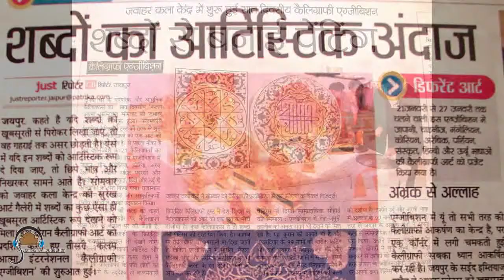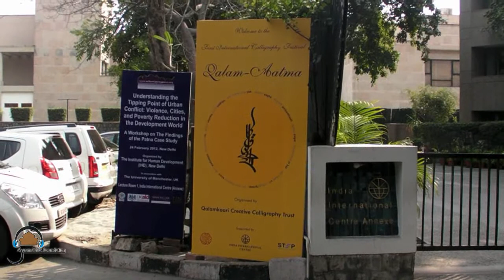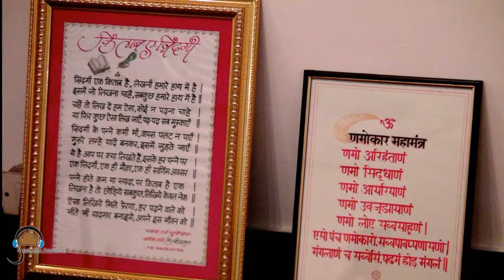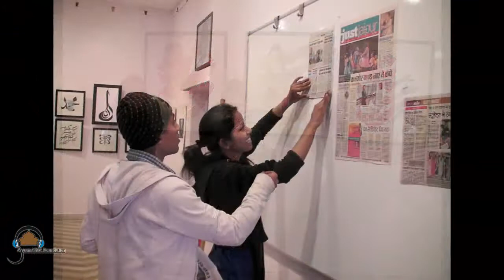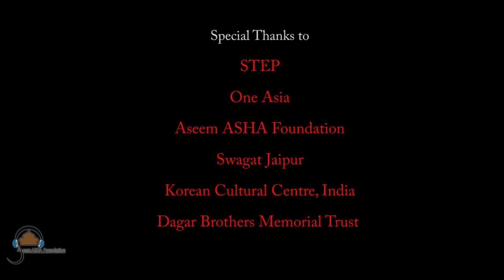HIGHLIGHTS OF THE 3RD QALAM AATMA CREATIVE CALLIGRAPHY EXHIBITION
A short audio visual based on the personal experience of Flying Birds of India team who visited Jaipur Lit Festival, Jaipur & participated in Qalam Aaatma Creative Calligraphy Exhibition